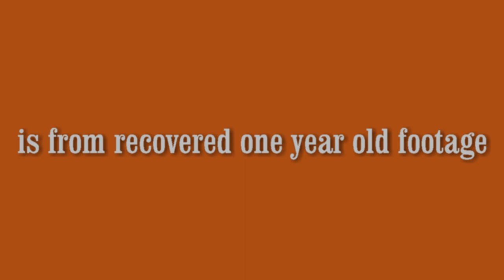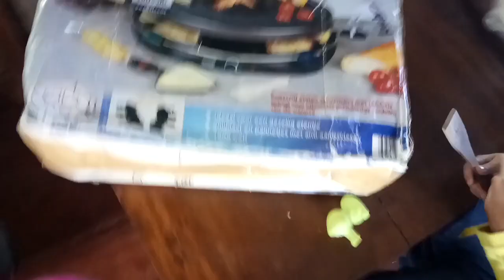Our FIRST YouTube Birthday ....#283 👨‍👩‍👧‍👦 RodVivKids Family Vlog